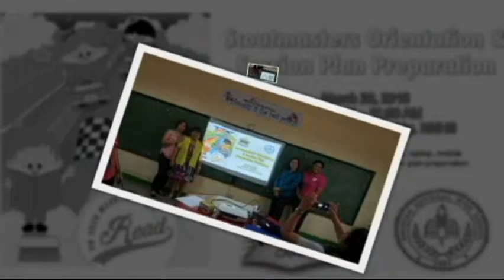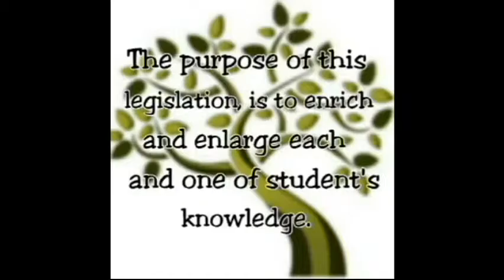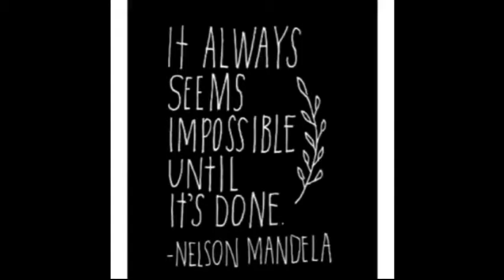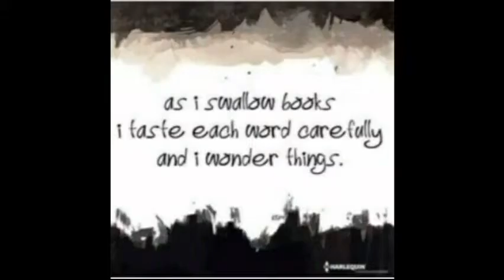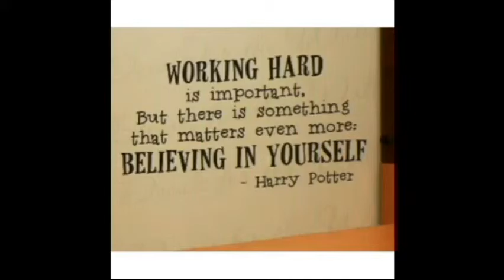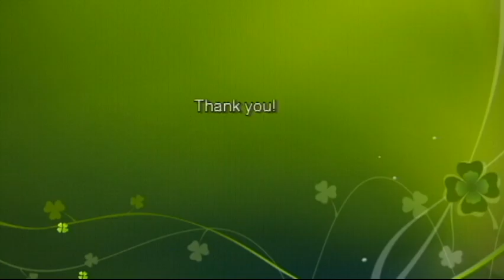NNHS Summer Camp 2016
This is a compilation of all events happened during the school's summer camp.

Credits:
~photo owners
~maker of the video
~student's video owner